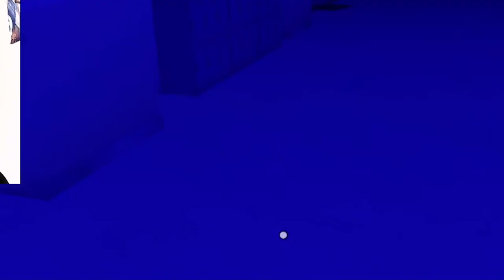Will she kill me or will she not? - Saiko No Sutoka Alpha 2.0 Gameplay Part 2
Watch me as I am closely discovering how this psycho or should I say Saiko!
Is evil and good? that can't be!

Also, Visit my tiktok for short jumpscares!